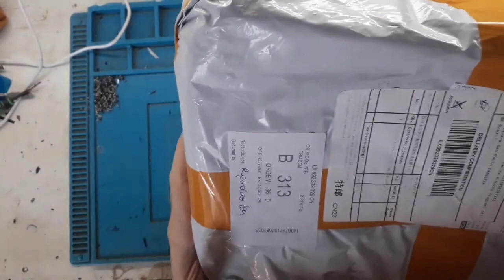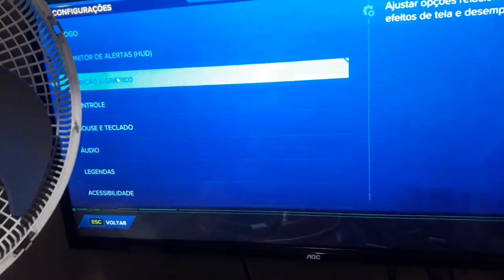Umboxing rx 5700 asus tuf da xina(ESSA DEU CANSACO)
PC DO CANAL:
Intel(R) Xeon(R) CPU E5-2680 v3
40Gb ram 2133 mhz
Rx 5700 asus
Huananzhi x99